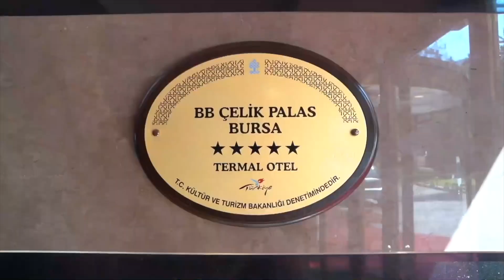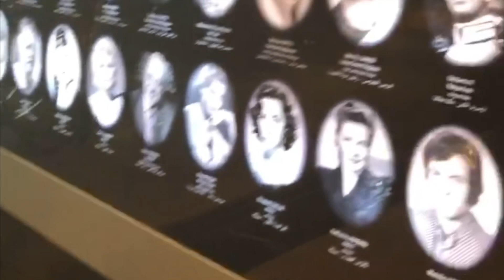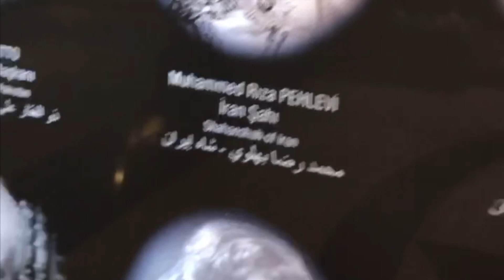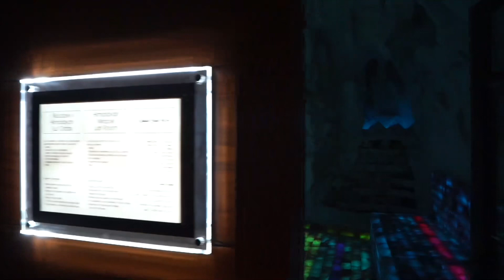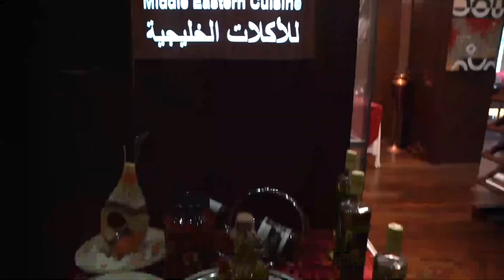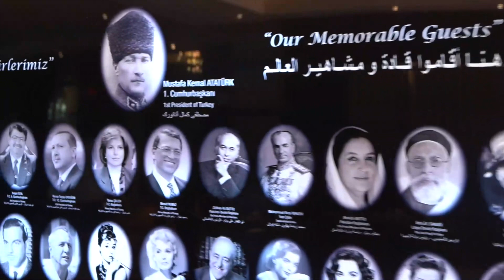رحلة جميلة الى فندق شيليك بالاس بورصة